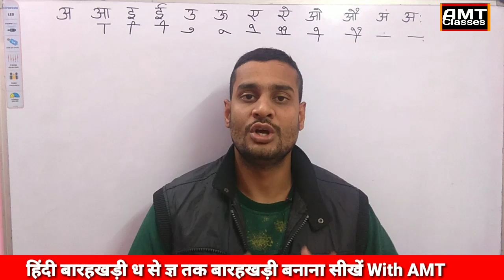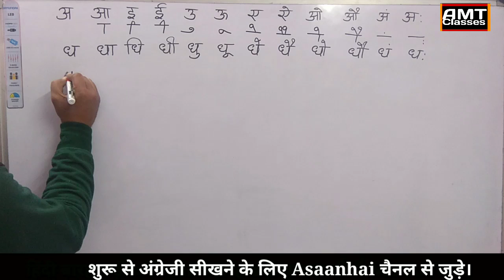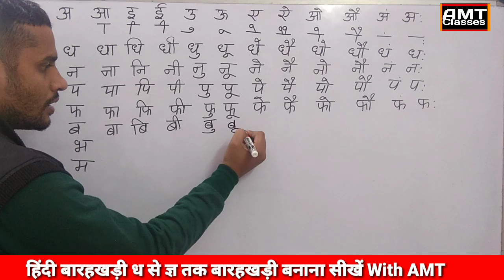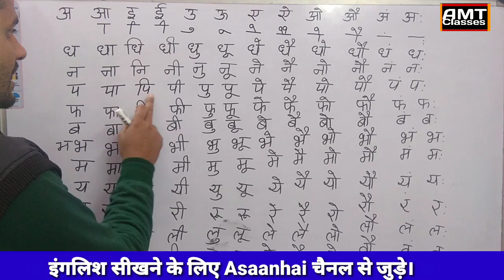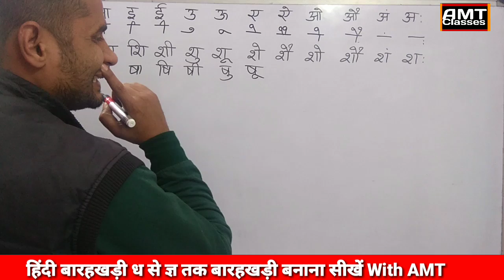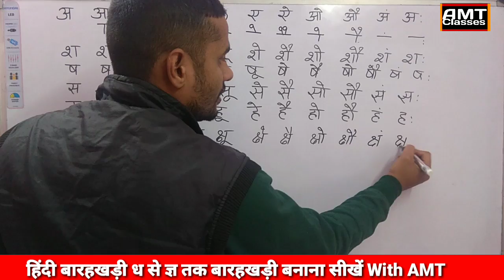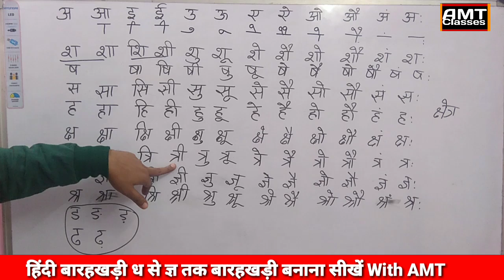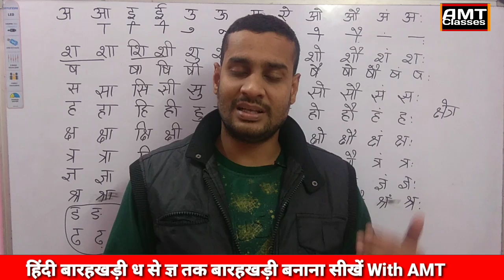Hindi Barahkhadi Part 2, द से ज्ञ तक बारहखड़ी बनाना सीखें With AMT Classes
इस वीडियो में हम हिंदी बारहखड़ी सीखेंगे ।
हिंदी पढ़ने लिखने के लिए बारहखड़ी सीखना बहुत ज़रूरी है, बारहखड़ी कैसे बनती है और इसका उच्चारण कैसे करते है यह जानने के लिए इस वीडियो को देखकर अभ्यास ज़रूर करें ।
इस चैनल के द्वारा आप हिंदी पढ़ना लिखना सीख सकते है ।
40 से अधिक वीडियो बन चुकी है उन्हें भी देखें व अभ्यास करें ।
हिंदी पढ़ना लिखना सीखना बहुत आसान है।

अन्य वीडियोस देखें:👌